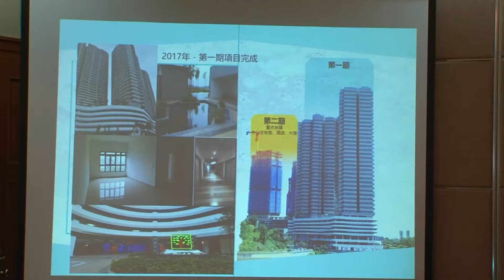海外房地產協會成立一周年典禮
時藝媒體制作